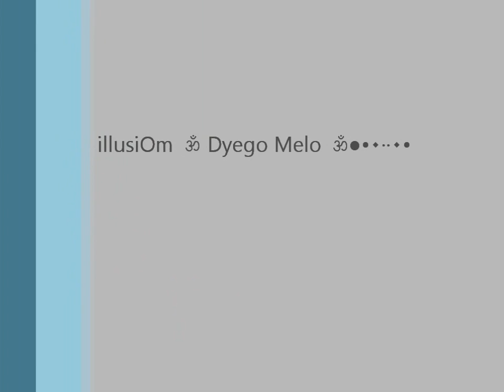illusiOm summer edition ૐ Dyego Melo ૐ●•٠··٠•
psychedelic ૐ●•٠··٠•